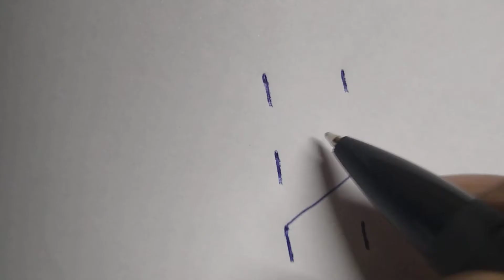cross design||Crossing (architecture)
A crossing, in ecclesiastical architecture, is the junction of the four arms of a cruciform (cross-shaped) church.[1]

Cathedral floor plan (crossing is shaded)

In a typically oriented church (especially of Romanesque and Gothic styles), the crossing gives access to the nave on the west, the transept arms on the north and south, and the choir, as the first part of the chancel, on the east.

The crossing is sometimes surmounted by a tower or dome. A large crossing tower is particularly common on English Gothic cathedrals. With the Renaissance, building a dome above the crossing became popular. Because the crossing is open on four sides, the weight of the tower or dome rests heavily on the corners; a stable construction thus required great skill on the part of the builders.[2] In centuries past, it was not uncommon for overambitious crossing towers to collapse.[2] Sacrist Alan of Walsingham's octagon, built between 1322 and 1328 after the collapse of Ely's nave crossing on 22 February 1322, is the "... greatest individual achievement of architectural genius at Ely Cathedral" according to architectural historian Nikolaus Pevsner.[3]

A tower over the crossing may be called a lantern tower if it has openings through which light from outside can shine down to the crossing.

In Early Medieval churches, the crossing square was often used as a module, or a unit of measurement. The nave and transept would have lengths that were a certain multiple of the length of the crossing square.[4]

The term is also occasionally used for secular buildings of a cruciform plan, for instance The Crystal Palace in London.[5]

Gallery

References

A river crossing is a means to get from one river bank to the other and may refer to:

A ford (crossing)

A bridge

A tunnel

Any type of ferry

A cable ferry

A reaction ferry

A water taxi

an overhead line crossing

See also

একটি নদী পারাপার হল একটি নদী তীর থেকে অন্য নদীর তীরে যাওয়ার মাধ্যম এবং এটি উল্লেখ করতে পারে:

 একটি ফোর্ড (ক্রসিং)

 একটি সেতু

 একটি টানেল

 যেকোন ধরণের ফেরি

 একটি তারের ফেরি

 একটি প্রতিক্রিয়া ফেরি

 একটি জল ট্যাক্সি

 একটি ওভারহেড লাইন ক্রসিং

 আরো দেখুন

एक नदी पार एक नदी के किनारे से दूसरे तक जाने का एक साधन है और इसका उल्लेख हो सकता है:

 ए फोर्ड (क्रॉसिंग)

 एक पुल

 एक सुरंग

 किसी भी प्रकार का फ़ेरी

 एक केबल फ़ेरी

 एक प्रतिक्रिया नौका

 एक पानी टैक्सी

 एक ओवरहेड लाइन क्रॉसिंग

 यह सभी देखें

manjil mahal